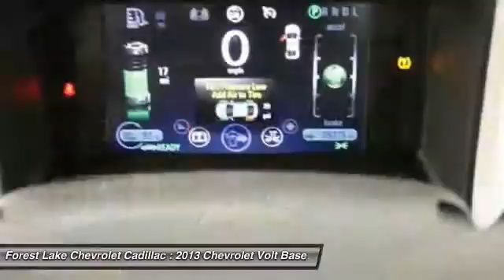2013 Chevrolet Volt Base Forest Lake MN PC7999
2013 Chevrolet Volt Base

Certified by Carfax - No Accidents! And **ONE OWNER**. Voltec Electric Drive Unit, FWD, Alloy wheels, Heated Driver & Passenger Front Seats, and Rear Vision Camera. Lifetime Warranty Included at no cost to you! brbrDon't pay too much for the good-looking car you want...Come on down and take a look at this gorgeous 2013 Chevrolet Volt, complete with that fresh, never-smoked-in-smell. Climb into this outstanding one-owner Volt and you can't help but be impressed by the way that previous owner took care of it. brbrWhen you buy from Forest Lake Auto Group you have the comfort of knowing that every one of our front line ready vehicles go through our extensive inspection process by one of our certified technicians and if they do not pass we will not offer them for sale as a front line car.  Why Buys!! Each one of our front line ready vehicles sold come with the following.Two keys with every vehicle Full tank of gasFull inspection done on every vehicleTwo day 200 mile return policy- ?love it or leave it?Guaranteed alternate transportation or loaner for all service customersWE MAKE BUYING EASY!!!  Great Selection, Upfront Pricing, Free Trade Appraisals, Plus we will give you estimates on Financing and warranties, and we do it all with your time in mind!  When you stop in make sure you let our salespeople know that you have seen the vehicle online so you can get the online pricing.